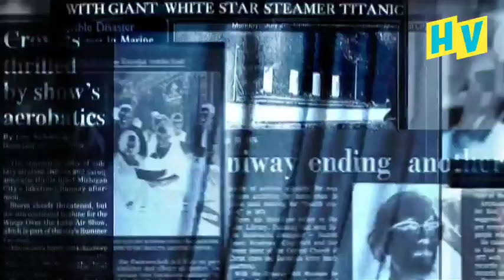मंगल ग्रह पर कहां से आया कुत्ता? | dog on mars | Martian Dog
Dog on Mars? What is Martian Dog | Life on Mars

Kya Mars par ek dog paya gaya hai? Is video mein hum discuss karenge Mars ki latest images aur kaise Mars rover ne ek fossilized dog ko spot kiya! Kya yeh proof hai life on Mars ka ya ek interesting discovery? Mars ke mysteries aur latest updates ke saath hum dekhenge ki kya sach mein Mars par water ya ek Martian dog ho sakta hai.

Agar aapko Mars aur Martian life ke baare mein jaana hai, toh yeh video aapke liye perfect hai. Mars rover ki latest discoveries aur images ko explore karenge aur jaanenge dog on Mars ki reality!

Topics Covered:

Dog on Mars discovery
Mars rover spotted a fossilized dog on Mars?
Life on Mars aur kya yeh possible hai?
Mars latest images aur water on Mars
Martian dog aur Mars par life ke signs

Janiye Mars ke exciting facts aur discoveries ke baare mein, simple Hindi mein!